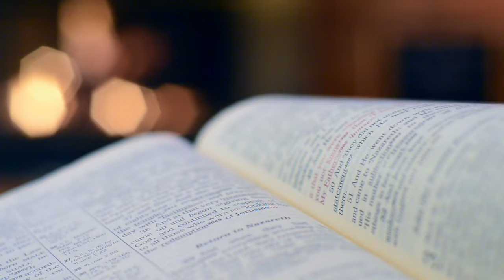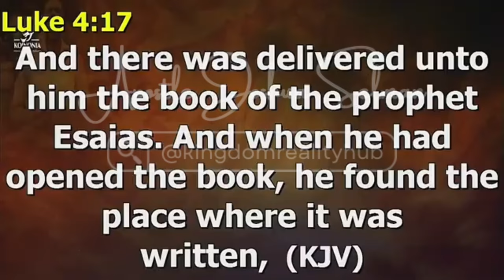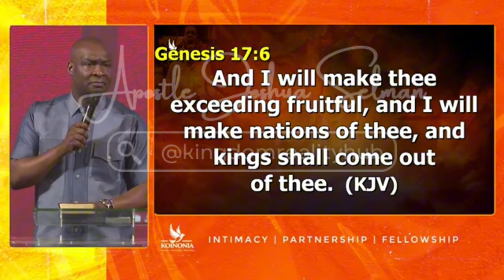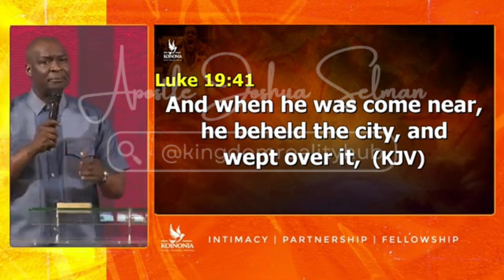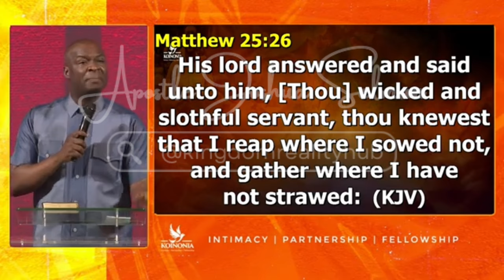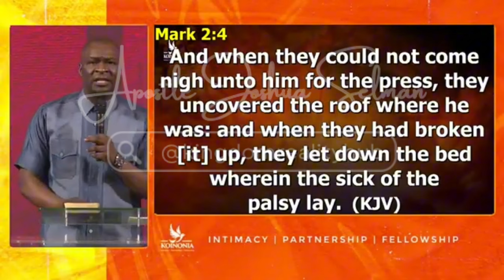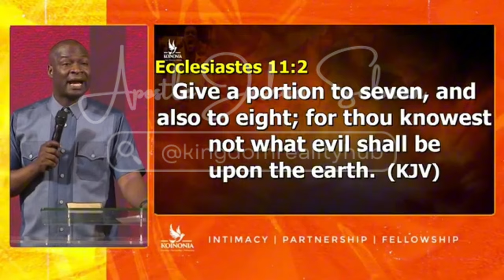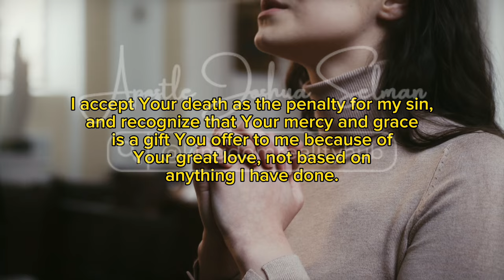This is how to create wealth: Episode 1 💵 || Apostle Joshua Selman